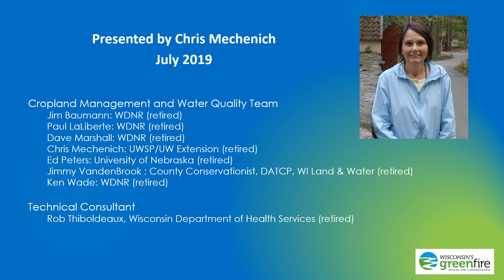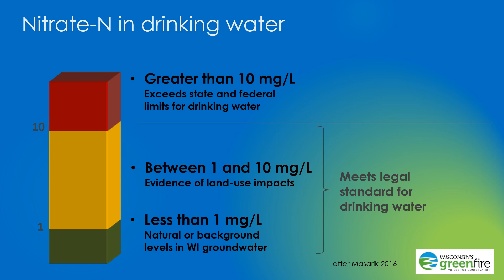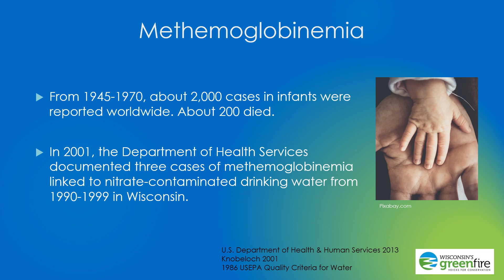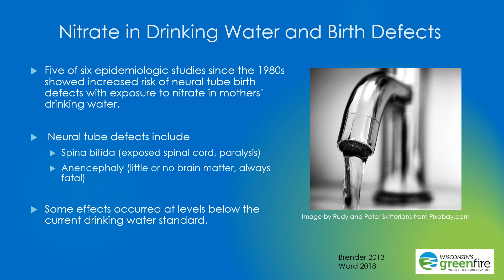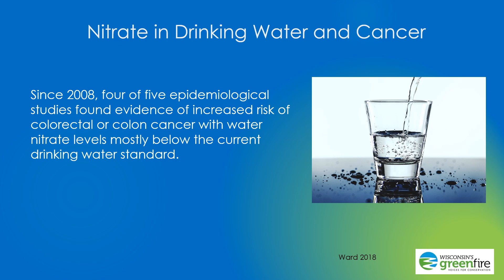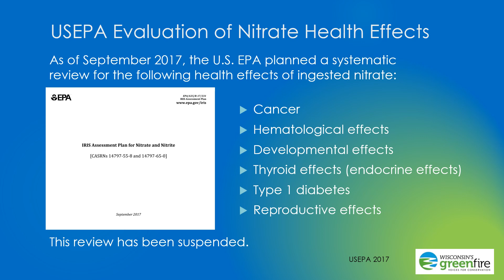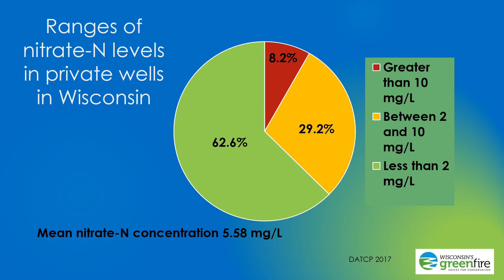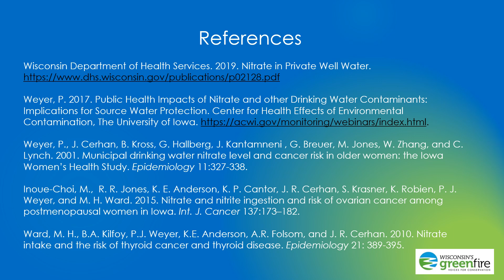Water Quality in Wisconsin Health Effects Nitrate in Drinking Water July 2019